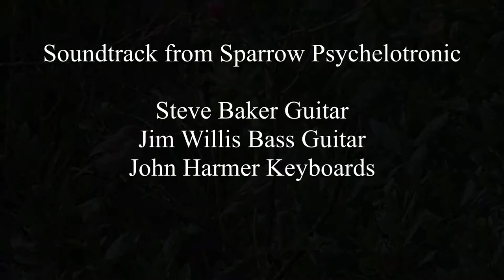The sparrow in slow motion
Sparrows at 1000 frames per second, with music by Baker, Willis and Harmer.